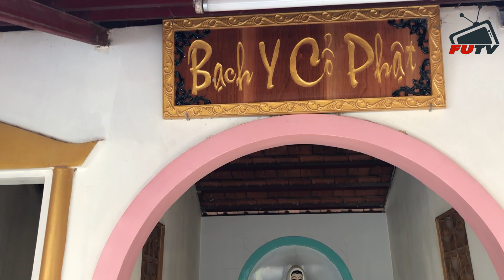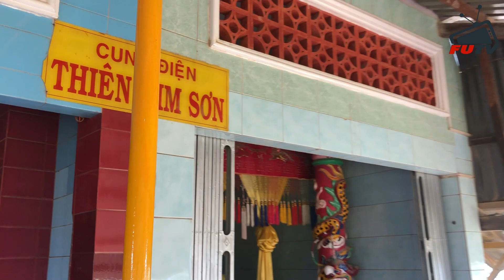Thăm lại NÚI ÔNG TRỊNH, thị xã Phú Mỹ, BRVT trước khi bị "san bằng" | FUTV by iPhoneX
Thăm lại NÚI ÔNG TRỊNH, thị xã Phú Mỹ, BRVT trước khi bị "san bằng" | Du lịch qua ống kính!

SỰ TÍCH NÚI ÔNG TRỊNH, NÚI THỊ VẢI

Ngày xưa, có một phú ông rất giàu, vợ mất sớm, không có con trai nối dõi tông đường. Ông chỉ có một đứa con gái tên là Thị Vải.

Thị Vải tuy không đẹp, nhưng nhan sắc mặn mà mà dễ coi. Vì là con nhà giàu, hơn nữa nhà không có con trai, nên Thị Vải cũng theo học võ nghệ, cử chỉ đi đứng như con trai.

Khi phú ông về già, Thị Vải cũng đến tuổi lấy chồng. Phú ông đem việc chồng con, việc thừa tự nói với nàng.

Thị Vải trả lời:

- Nếu chàng trai nào đánh hạ được con thì con xin làm vợ người ấy.

Vì cưng con nên phú ông cũng chiều theo và cho lập võ đài để tỷ thí.

Thanh niên trai trẻ khắp vùng lân cận lăm le muốn làm chủ tư gia điền sản đồ sộ của phú ông, nên đã ráo riết luyện tập để so tài cùng Thị Vải. Nhưng suốt một tháng trời thi đấu, không có chàng trai nào võ nghệ hơn nàng.

Chờ mãi không thấy ai đến tranh tài nữa, võ đài cũng dẹp đi, việc chồng con của Thị Vải, phú ông cũng không nhắc nữa. Một thời gian sau, phú ông bị bịnh rồi mất.

Nàng phải đứng ra thay cha quản lý ruộng đất, coi sóc việc trong nhà. Trong số người ở có anh lực điền tên Trịnh, giỏi giang, siêng năng, rất được chủ tin dùng. Những công việc quan trọng trong nhà đều giao cho Trịnh.

Một hôm, nàng cùng Trịnh đi coi ruộng của tá điền để định lúa tô. Trên đường đi có một dòng suối nhỏ chắng ngang, bình thường đi qua lại không có gì khó khăn lắm, nhưng bữa nay, vì chiều hôm trước, mưa quá ton nên nước dâng tràn lên bờ, chảy rất xiết. Lội qua thì không được, đi vòng lên phía thượng nguồn thì mất thì giờ. Phân vân một lúc cả chủ và tớ cùng chưa biết tính sao.

Vì phải đi nhiều nơi, không thể chần chờ được nên Thị Vải bảo:

- Hay là anh cõng tôi rồi lội qua vậy.

Trịnh còn đang do dự, thì Thị Vải nói:

- Ngại là tôi đây, tôi còn không ngại mà anh lo cái nỗi gì, ta đi kẻo trưa rồi.

Thế là Trịnh phải kề vai cõng thị Vải lội qua suối. Không biết có phải vì nàng mất bình tĩnh hay vì nước sâu lại chảy xiết, nên chàng vấp phải đá dưới chân, ngã sấp dưới nước. Bị nước cuốn mạnh, Thị Vải sắp va đầu vào gộp đá gần đấy, hay tay quơ tìm chỗ để bám. Thấy chủ nguy ngập, Trịnh không còn đến dè gì nữa nhào phăn tới ôm lấy Thị Vải. Đang chới với được Trịnh tới cứu nên Thị Vải bám chặt lấy chàng. Cứ như thế Trịnh ôm Thị Vải sang bờ phía bên kai.

Đến bờ, Trịnh buông Thị Vải ra, hai người mặt đỏ bừng, không nói với nhau lời nào, rồi tiếp tục lên đường.

Ba ngày sau khi về nhà, không hiểu Trịnh suy nghĩ nhưng gì mà chàng bỏ nhà đi mất, Thị Vải cho người đi tìm cũng không thấy. Sau cùng đích thân nàng đi tìm, rồi cũng không thấy nàng trở về.

Sau đó ít lâu, người ta tìm thấy xác của Trịnh ở một đỉnh núi, còn xác Thị Vải ở một đỉnh núi khác. Có người biết chuyện cho rằng vì hai người có tình ý với nhau nhưng trong nghịch cảnh giàu nghèo không thể lấy nhau được, nên đành phải gặp nhau ở suối vàng. Và cũng từ đó, dân trong vùng gọi núi này là núi Ông Trịnh, núi kia là núi Thị Vải.

➤ Hãy cùng chúng tôi lan toả Đạo Pháp.
✪ Copyright© by @Futv72 Channel.